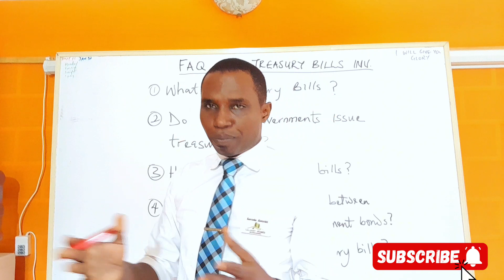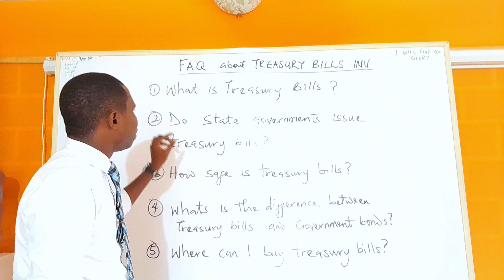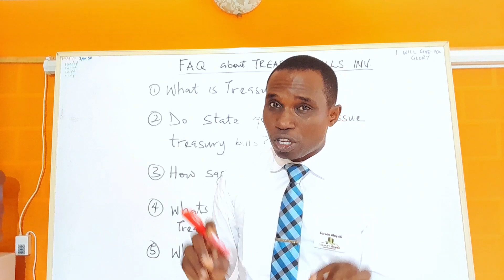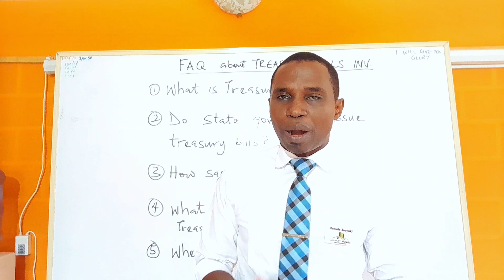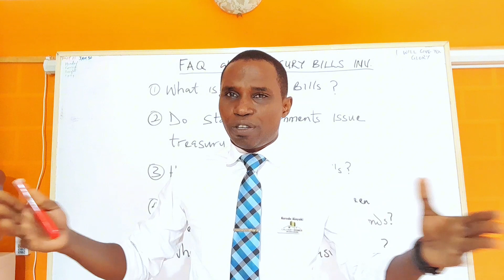TREASURY BILLS INVESTMENT IN NIGERIA. Everything you need to know.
Treasury Bills are short-term instruments issued by the Central Bank of Nigeria (CBN) on behalf of the federal government at a discount. They are issued at a discount and repaid at the full price of the face value on maturity.

There are frequently asked questions on this debt instrument issued by the government, and in this video and subsequent ones, I will attempt to answer them one after the other.